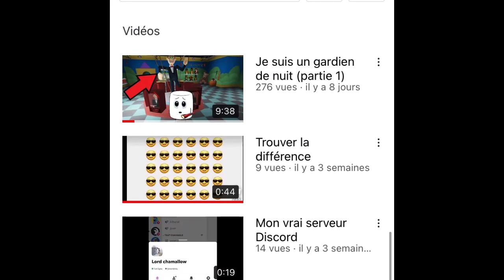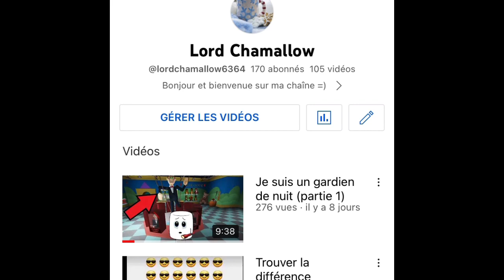Merci 🤩 pour tout